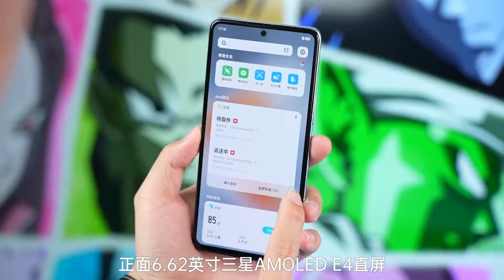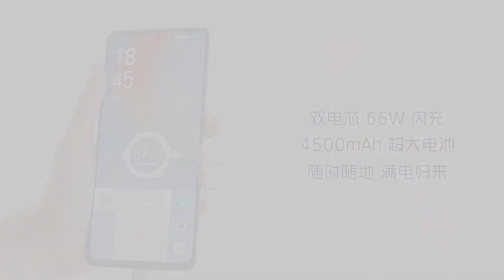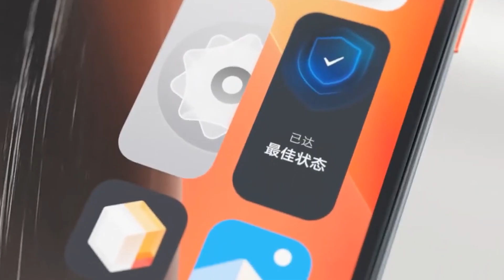🔥 IQOO Z7 With Dimensity 8000 | ⚡ IQOO Z7 Specs, Price, Features, Launch Date in India, Unboxing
In this video, I’ll show you about IQOO Z7 specs, price, features, and launch date in India in Hindi. . Enjoy!

TOPIC COVERED :

iqoo z7
iqoo z7 performance
iqoo z7 gaming test
iqoo z7 gsmarena
iqoo z7 unboxing in india
iqoo z7 unboxing in hindi
iqoo z7 first looks
iqoo z7 hands on
iqoo z7 price india
iqoo z7 first look
iqoo
z7
iqoo z7 smartphone review
iqoo z7 vs z6